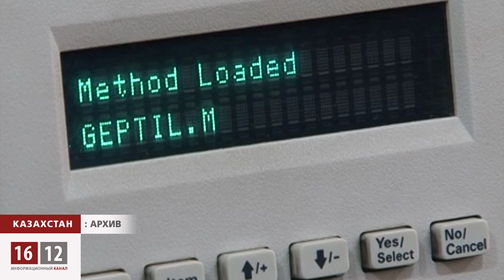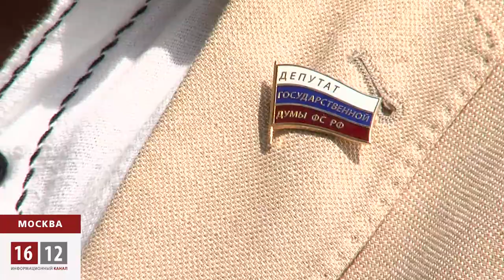Авария "Протона": трагедия или нажива?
В центре воронки, образовавшейся на месте взрыва ракеты "Протон-М", нашли гептил. Концентрация ядовитого вещества многократно превысила предельно допустимую. По данным «Казкосмоса», в 10 метрах от края воронки величина этого коэффициента составила почти в 400 раз больше нормы! Территория в полтора гектара земли вокруг места падения теперь нуждается в срочной детоксикации. Между тем, Россия не собирается покидать Байконур, а Казахстан - не хочет упускать щедрого арендатора.